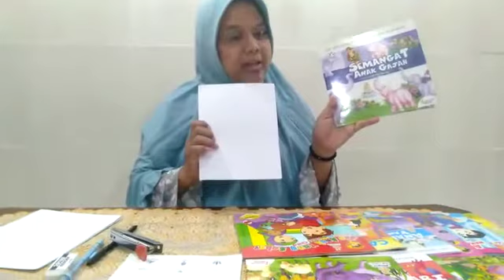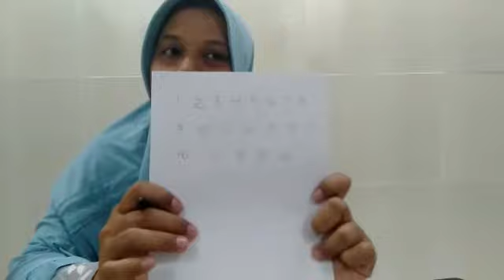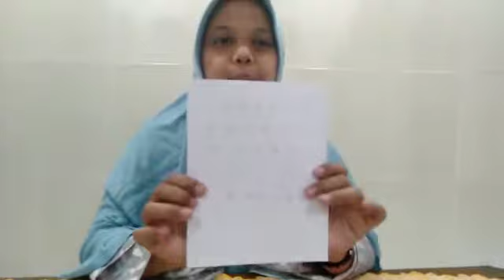Membuat buku sederhana (TK B)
Menulis dan membilang 1-20 melalui buku sederhana (sub tema literasi)